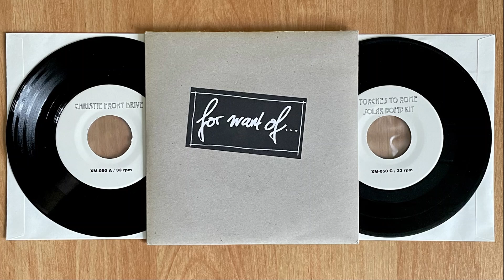VA – For Want Of... 2x7" 1995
A Christie Front Drive – After The Parade 00:00
B1 In/Humanity – The In's And Out's Of A Waste Of Flesh 04:54
B2 Baby Harp Seal – New No Truth 06:33
C1 Torches To Rome – Torches To Rome 10:49
C2 Solar Bomb Kit – Wicked I Shift 13:24
D1 In/Humanity – Rocket Park 16:17
D2 Kurt – Franklin (Kleiner Landbesitzer) 17:55

X-Mist Records